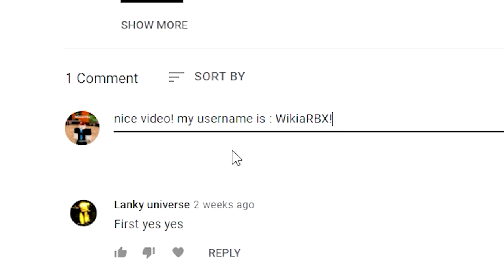Survive the Killer!🔪(UPDATE!) ALL *NEW* SECRET OP CODES!? Roblox Survive the Killer!